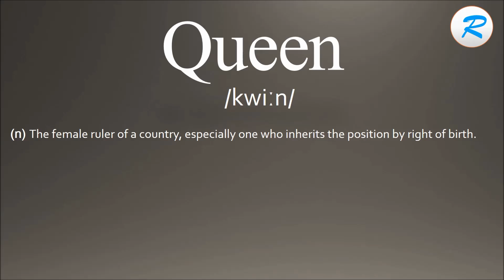How to Pronounce Queen